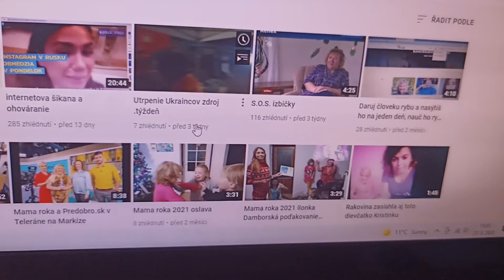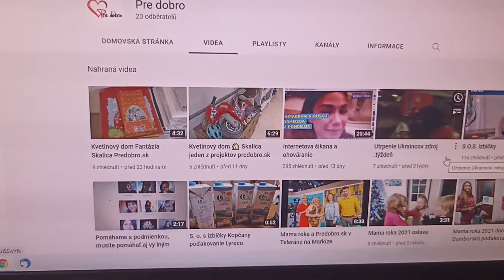8 zoznámenie sa so stránkou